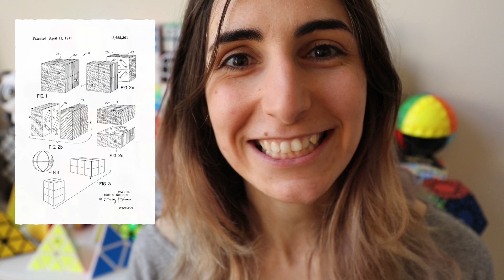✔️ ¡El verdadero INVENTOR del CUBO de RUBIK! │Erno Rubik vs. Larry Nichols - [Cubosalcubo³]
¿Sabías quién fue el verdadero Inventor del primer CubodeRubik?
No todo es lo que parece... 🙈🙈🙈

¡Manita arriba si te ha gustado! 👍👍👍

¡Buenas y eléctricas mañanas! ⚡⚡
¿Acabas de llegar?

¡Somos Cubosalcubo³, bienvenidos a nuestro canal!

Hacemos vídeos de entretenimiento para YouTube con el Cubo de Rubik como protagonista.
Cada semana intentamos traer puzzles nuevos para hablar con vosotros de ellos. También realizamos vlogs de nuestros viajes e intentamos manteneros al día de las novedades, curiosidades y aplicaciones móviles relacionadas con los cubos.

Nos vemos en el siguiente vídeo, hasta entonces… ¡disfrutad del bocado, que la vida no os coma y el que calla otorga!